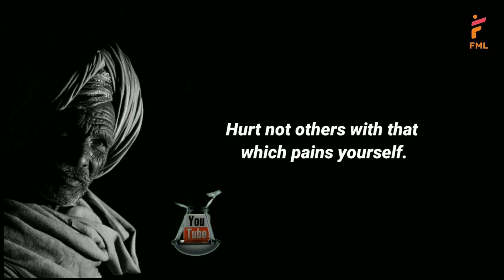_Amazing_inspiring_Quates FML_ Light_of_Lives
Trending Quotes
Trending Status
Trending Expression
Trending Feel
Trending Motivation
Trending Vibe
Trending Attitude
Trending Friendship

motivation Whatsappstatus
motivation Instagram status
motivation 30 second status
motivation short Video
best motivation whatsapp Instagram status
Best 30 second status
Best short video
Success status video
Goal status video
Trening videos
Trening whatsapp status
Motivational status
Motivational status video
Inspiring status video
best status for whatsapp status video
FML Light of Lives status
FML Light of Lives trending status
FML Light of Lives for whatsapp
FML Light of Lives status video
todays trending whatsapp status
Quotes
Status
Expression
Feel
Motivation
Vibe
Attitude
Friendship
Killing Atiitude
Attitude status
Lion Attitude
Champion Attitude
Winner Attitude